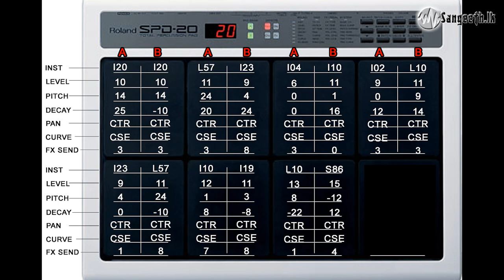Sangeeth.lk Octapad Programme Dolak 02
Srilanka's first online free music channel -Sangeeth.lk Octapad Lessons Dolak